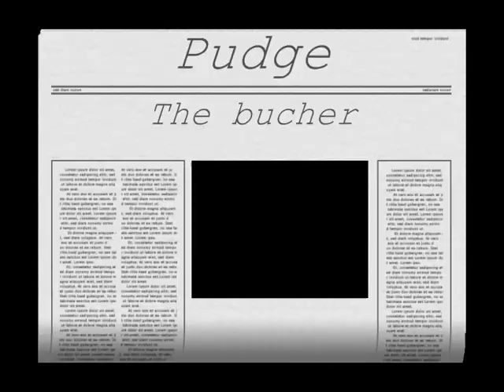How play a girl dota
lordgirl